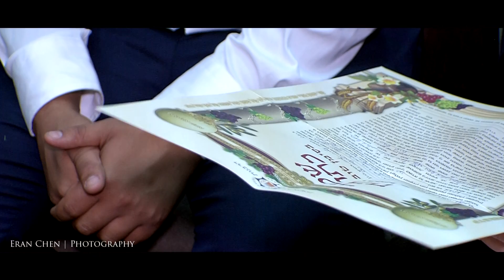נטלי & אוהד קרנבל החתונה צילום | ארן חן | צלמים